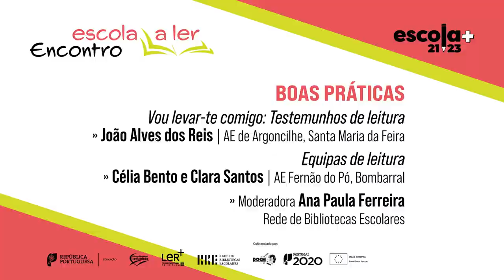Encontro Escola a Ler: Mediação de Leitura – projeto Ler e Dar a Ler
Mediação de Leitura – projeto Ler e Dar a Ler
Maria José Vitorino (Mediadora de leitura; Laredo, Associação Cultural)
Elsa Serra (Mediadora de leitura)
Dora Batalim (Mediadora de leitura)
Paula Pina (Mediadora de leitura; Coletivo Apanha Palavras)
Moderadora: Andreia Brites (Subcomissária do Plano Nacional de Leitura)